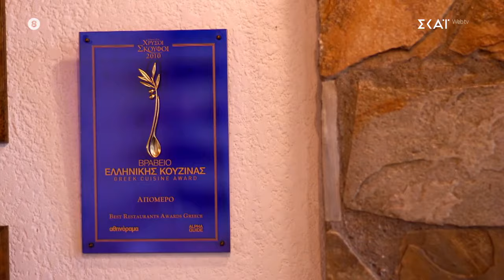Μπαίνοντας στο "Απόμερο" νιώθεται οτι μπαίνετε στο σαλόνι σπιτιού που σερβίρει "πειραγμένο" menu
Σάββατο στις 16:45

Ο Δημήτρης Σκαρμούτσος συνεχίζει για δεύτερη χρονιά να μας ταξιδεύει μέσα από τον ΣΚΑΪ στις γειτονιές της Αθήνας και να μας συστήνει μαγαζιά και γεύσεις! Μικρές περιηγήσεις μέσα στην πόλη, γεμάτες από γαστρονομικές στάσεις και ανθρώπινες ιστορίες που αξίζουν να ακουστούν. Σε κάθε επεισόδιο και δύο πρωτότυπες συνταγές που φέρνουν τις Γειτονιές στο Πιάτο.